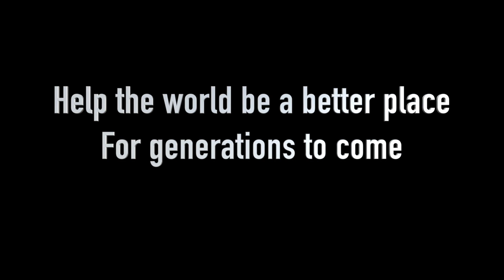Thermal Power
Abstract:

Pollution, being a big issue for the whole world, is no different to India. The biggest contributor to the pollution is our power generating sector, and Thermal power plants being the largest one.

Thermal power, which contributes about 63% of total energy requirements, is powering the growing urban and rural population. Power generation capacities of current plants are being increased to meet the requirements of the country. But is the thermal push in tune with sustainable development? What about pollution? How about the people in the vicinity of the plant? How much are they being adversely affected? Are they being compensated?

Here, we try to answer all these pondering questions in a concise and crisp way. We bring a small explainer to you describing the process of power generation as well as pollution, being a hurdle in the way of sustainable development.

CREDITS FEATURING
Himadri Pandey
Aayan Saptarshi
Veerabhadra
Shreyas Singh
Sagarika Majumdar
Aryan Kumar

EDITING – Aayan Saptarshi

SPECIAL THANKS
N R Bhanumurthy
Bipin Sony
Nita Maitra
Pleasa Abraham